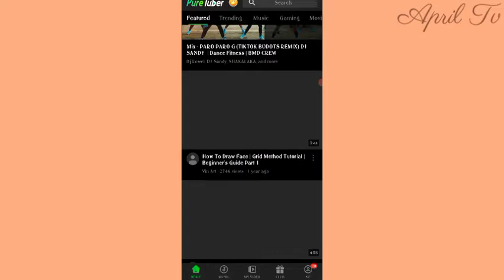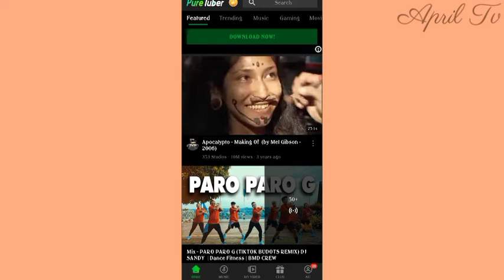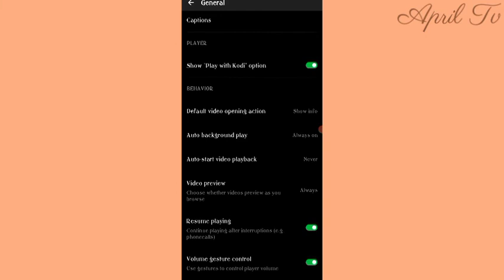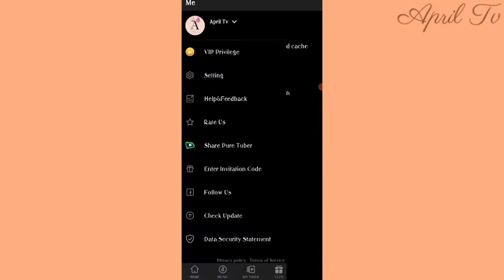How to Turn off Autoplay video in Puretuber? | apriltv